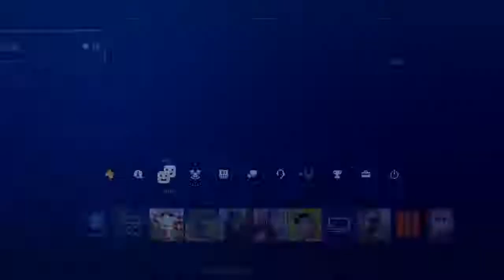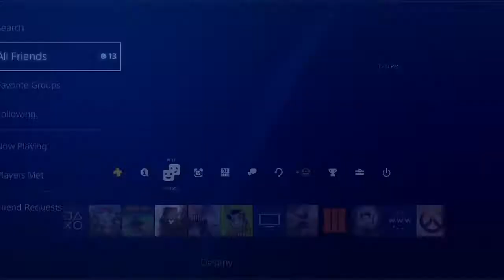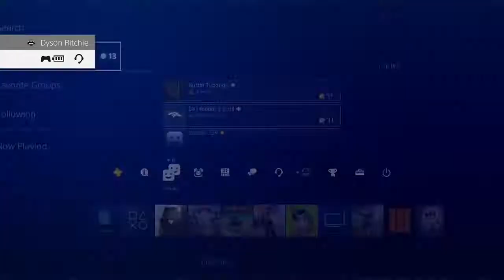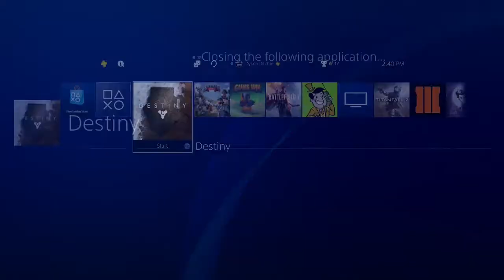Hopefully Justin Isn't Dead | Chit Chat #5 in Destiny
Mostly just Coltin and I talking about things like Skyrim and other games, Austin eventually joins us and we worry about Justin lol